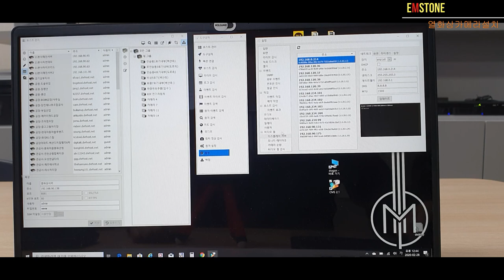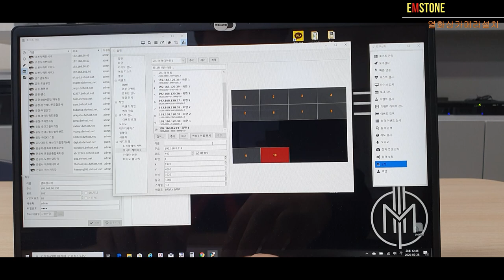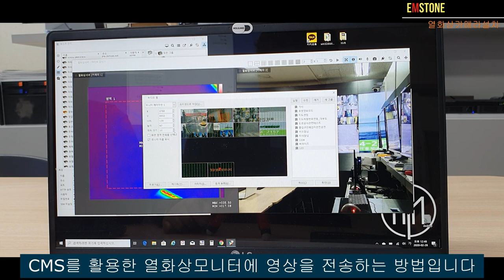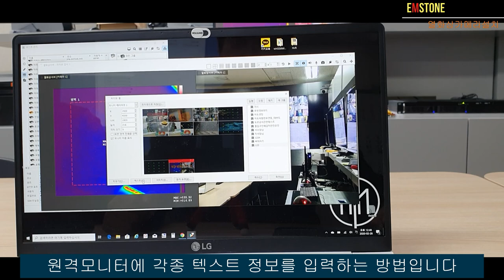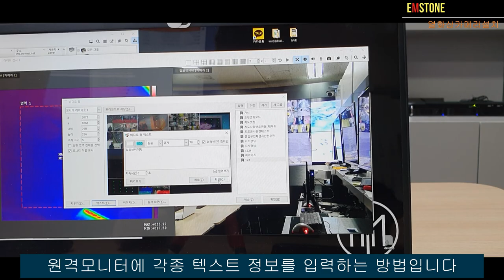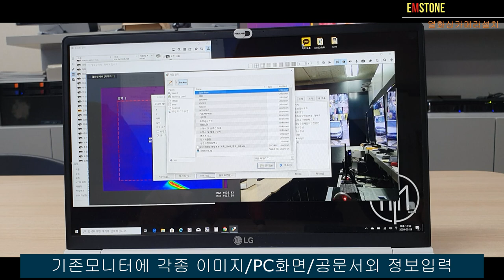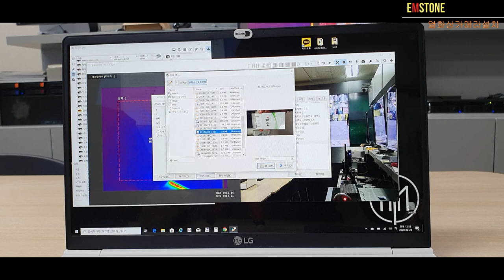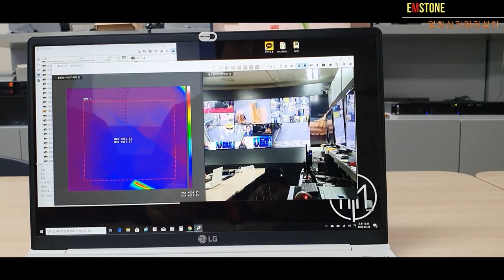EMSTONE 코로나바이러스대응 열화상카메라셋팅/사용방법/종결후활용방법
안녕하세요 엠스톤입니다 다들 코로나바이러스때문에 힘든시기를
보내고있어 안타까운 마음입니다...
이번영상은 코로나바이러스 종결후에도 열화상장비를 철거하지 않고
정보공유/전자알림판 으로서의 역할을 할수있도록 하는 시스템구성
방법에 대하여 촬영하였습니다
다들 힘내시고 이 위기를 함께 이겨내도록 노력하겠습니다